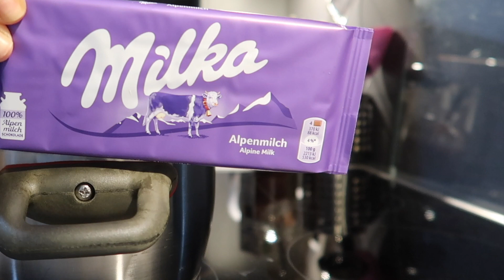VLOGMAS #15 | Airfloss unboxing, yeni yılbaşı süsleri, sıcak çikolata tarifi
Vlogmas'in 15. videosuna hoşgeldiniiiiz!!
Aklımda kalan son işlerimi bitirdiğim ve mükemmel sıcak çikolata tarifini bulduğum bir video oldu, umarım severek izlersiniz:)

Sevgiler,
Tuğçe